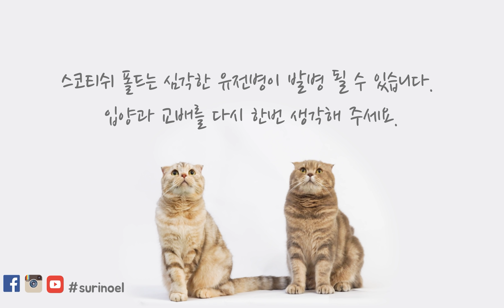고양이가 양치하기 싫다고 애교피워요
요즘 자주 양치를 안해줬더니 치은염이 생기기 시작했어요 ㅠ.ㅠ
이제 자주 닦아줘야겠어요